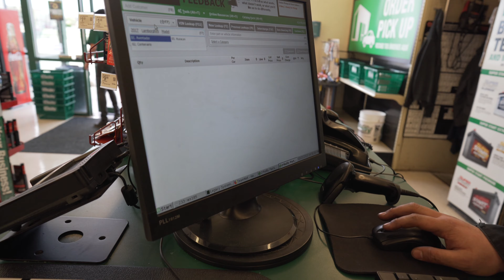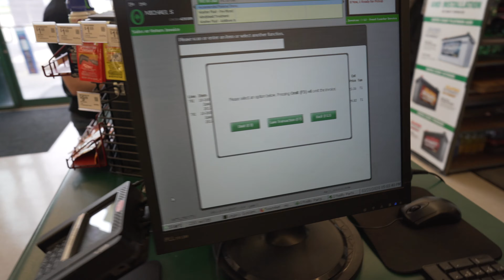Getting New Wipers to disinfect Corona on Lamborghini Windshield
I stopped by the local O'Reilly Auto Parts in Tulsa, Oklahoma to visit some cool cats and kittens.  I hang out just long enough to find out I can buy Lamborghini parts at this place!  I ended up getting some windshield wipers to start and may go back for more parts.

New Vehicle Wrap by:
White Glove Auto Tulsa